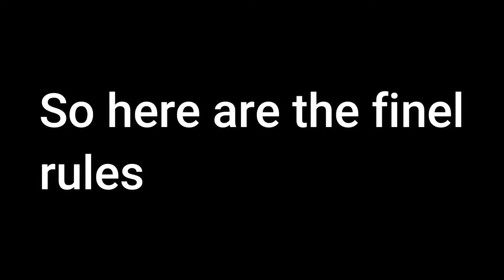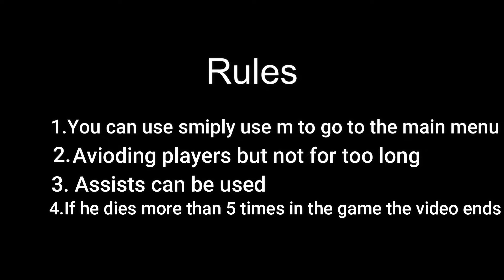Roblox Arsenal but if I die the video ends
This video failed but it's okay I think it's fine not really a problem I will make part 2 of this video and hope that I will win this thing.

WHAT IS ROBLOX:
Roblox is an online game platform and game creation system developed by Roblox Corporation. It allows users to program games and play games created by other users. and game for kids. Roblox had over 164 million monthly active users, with it being played by over half of all children aged under 16 in-game.

MY ROBLOX developer profile is the profile I use the most not best at making games!

this Roblox profile I only own but I never use this one